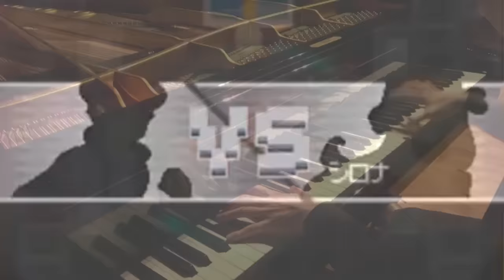【ピアノ】シロナ戦 弾いてみた【ポケモンDP】Pokémon Diamond and Pearl Cynthia Battle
いつかやろうと思っていたシロナ戦単体動画を漸く出すことができました。編集もちょっとだけ凝ってみました(OvO)
最近になって色々なポケモンシリーズに手を出し始めましたが、この曲ほど強者感が滲み出ている戦闘BGMは他に無いような気がしますw

場所
音降りそそぐ武蔵ホール

協力
株式会社タクティカート

Website(レッスン、楽譜のご依頼はこちらから)